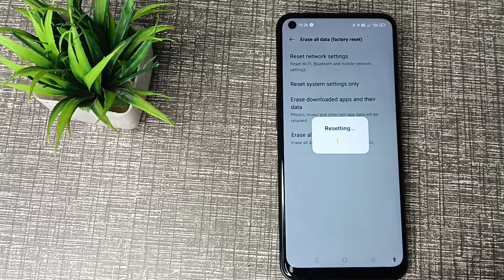how to fix VPN network iusse in OPPO A53 mobile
how to connect vpn in mobile for without any apps  | how to connect vpn network in android mobile  | sign in to network problem kaise fix kare  | how to fix hang in pubg mobile india malayalam  | sign in to network problem kaise fix karen  | how to fix call of duty mobile network error?  | how to solve no network in oppo a3s  | how to fix no network in oppo a3s  | how to connect vpn in mobile  | how to 4g sim internet setting oppo mobile  | how to fixed no network  | how to fix lag in pubg mobile